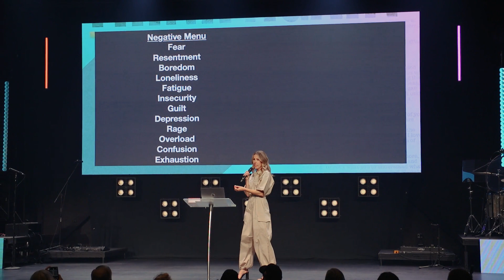Set Backs + Bounce Backs | Think Again | Pastor Jessica Amsler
When the storms of life hit, do you bounce back or fall flat?